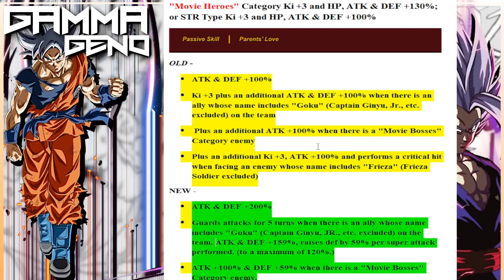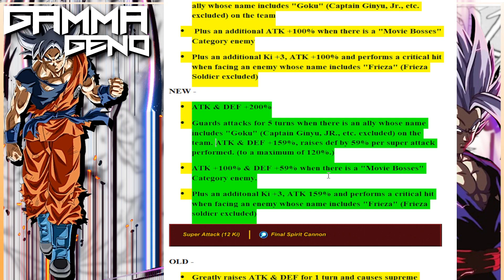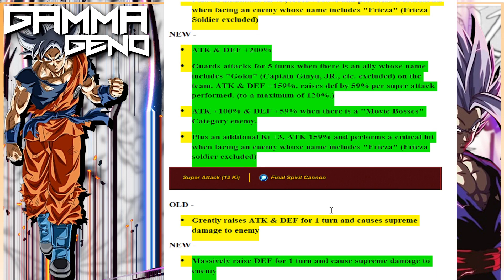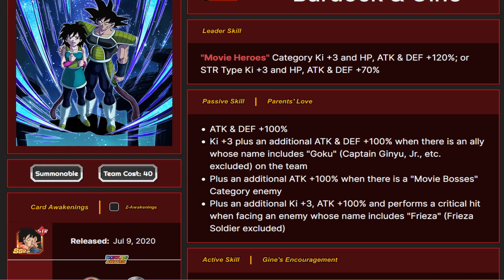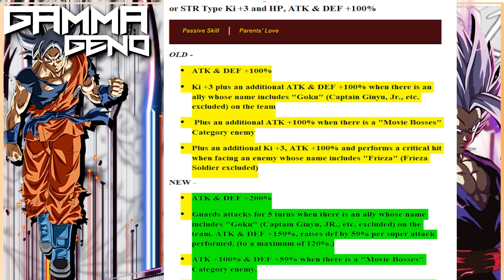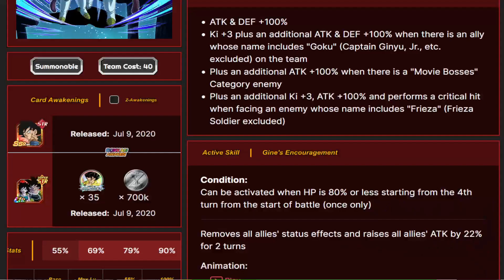9TH ANNIVERSARY EZA STR BARDOCK AND GINE!!!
- Something different for you all! I am starting to create 9th anniversary content! GET HYPE, I know I am.
BARDOCK AND GINE EZA BOOK IT!